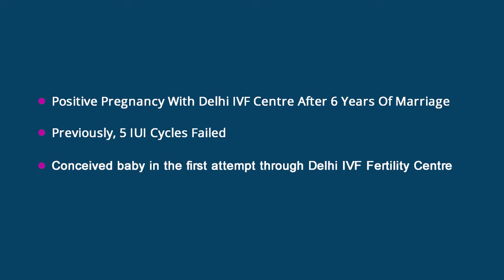Conceived Baby At First Attempt | After 6 Yrs of Marriage | Previously 5 IUI Cycles Failed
"Mrs. Smriti w/o Mr. Rohit Gupta give her heartiest gratitude to the whole Delhi IVF Fertility team for blessing them and their family with these magical moments.
Delhi IVF Fertility team is proud to announce that with the hard work and consistent effort, Dr. Anoop Gupta has been able to give healthy babies to so many couples."
बाँझपन की निराशा से माता पिता बनने की खुशी की ओर कदम बढ़ायें।
* दिल्ली का 28+ वर्ष पुराना और सफलतम टेस्ट ट्यूब बेबी सेंटर
* Failed आई वी एफ केस सँभालने में विशेषज्ञता
* आई वी एफ अब आम दम्पतियों के बजट में भी है
टेस्ट ट्यूब बेबी प्रक्रिया से जुड़े किसी भी तरह के सवाल के लिए आज ही दिल्ली आई वी एफ सेंटर के विशेषज्ञ से बेझिझक बात करें ।